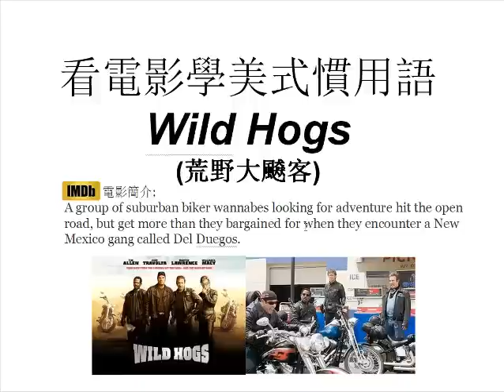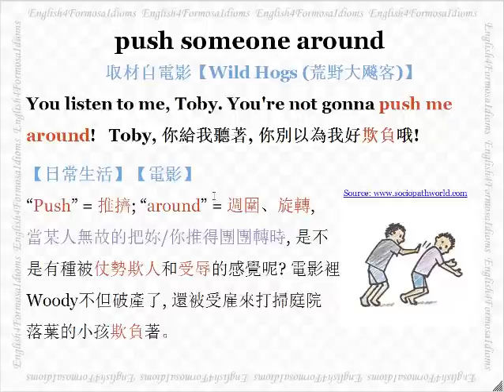看電影學美式慣用語 Wild Hogs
Wild Hogs
完整電影頁面: (影片介紹, 精選佳句, 精選美式慣用語解說)